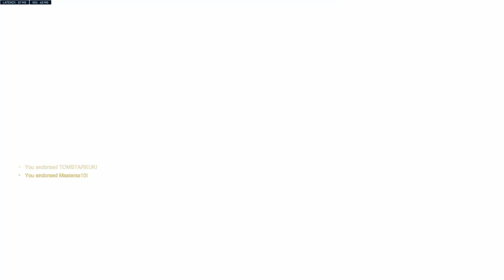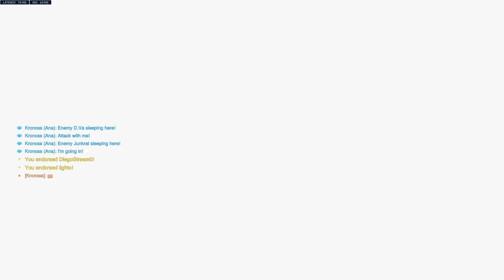Overwatch 2 - Journey For My First Gold Weapon #6